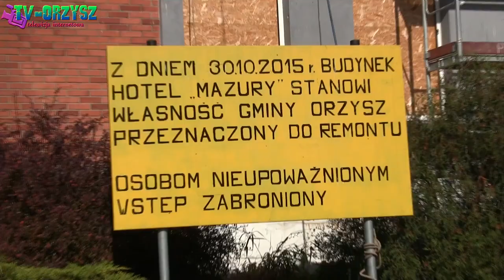"Ratusz" w Orzyszu.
"Ratusz" w obiekcie po byłym hotelu "Mazury", to pomysł władz miasta, aby rozwiązać problem opustoszałego gmachu. Potężny budynek w centrum Orzysza przykuwał wzrok nie tylko swoimi gabarytami, lecz również postępującą dewastacją. Czas było z tym skończyć i zmierzyć się z problemem.